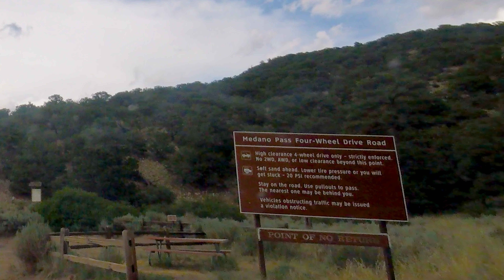Off-roading goes wrong at Great Sand Dunes National Park and Preserve on Medano Pass Primitive Road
Filmed in July 2019. What should have been a few hour off-roading trip in Great Sand Dunes National Park & Preserve turned into a multiple day ordeal. Turn on captions if you have trouble hearing something in the video.

A freak storm came in and we got stuck and had to rescue the truck the next day.

🏪 OUR AMAZON STORE with our favorite items:

⚙️ Our favorite adventure and National Park GEAR:
○ National Geographic Complete National Parks of the United States
○ Our favorite road trip planning book
○ National Parks Passport book
○ GPS Watch
○ Garmin InReach Mini
○ State sticker map

ABOUT US:
We are Matt and Diana and we are young, full-time RVers on a quest to explore ALL the nationalparks. We love road trips and being outdoors. We believe in living life the adventurousway.

Filming dates: July 23-25, 2019